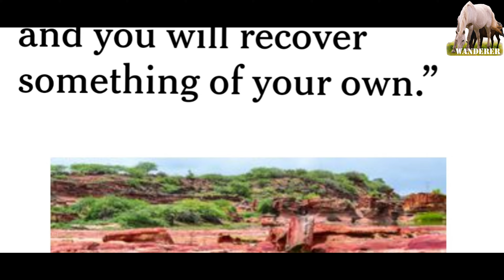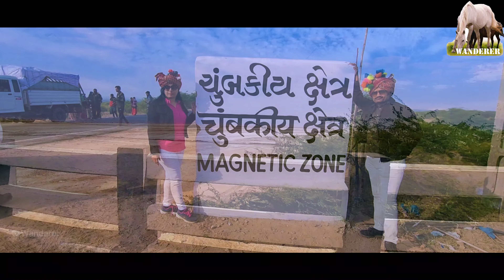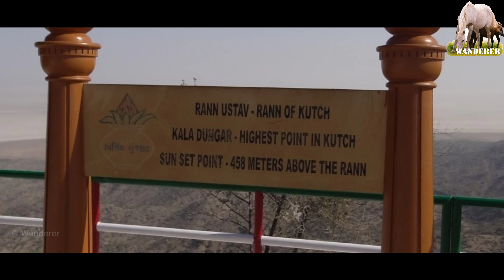Hidden Gems of Kutch Gujarat | Kadiya dhro | Kalo Dungar | World's 3rd best place - New York Times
In the latter half of 2021, the New York Times unveiled a list featuring 52 must-visit places in the world. Among the many places stood one with an unusual name - Kadiyo Dhro.

Located nearby a quaint village in the Kutch district of Gujarat, Kadiya Dhro is colloquially known as the Grand Canyon of India. Since its river and rock formations add to the immense beauty of the place, Kadiya Dhro should be on your itinerary while you are visiting the area.

If you happen to stay at TENT CITY, you are certainly going to miss this as it is not in their itinerary. You need to take private taxi for this place. We had hired one for our entire kutch visit.

Kalo Dungar (Black Hill) marks Kutch’s highest point (462 m), with remarkable views of the Great Rann salt flat (or inland sea if you’re visiting during the monsoon). You’ll need your own transport to visit. The hill is also famous for a 400-year old temple dedicated to Lord Dattatreya. You walk to the edge of the hill and look over at the sprawling blanched landscape that changes hues as the day progresses and the sun sinks behind the mountains.

A 15-min drive from the base of the hill lands you on the India bridge that connects the far north of Kutch to the mainland. The area comes under the jurisdiction of the army and photography is not allowed. The Indo-Pak border lies about 40 km north from here.

Do watch our entire series on Rann Utsav 2023-24:

1. Stay in overpriced Tent City or Stay in A.C Bhunga at just Rs 5500/-

2. World's largest Salt Desert, The White Rann of Kutch

3. Walking on ROAD TO HEAVEN, Dholavira